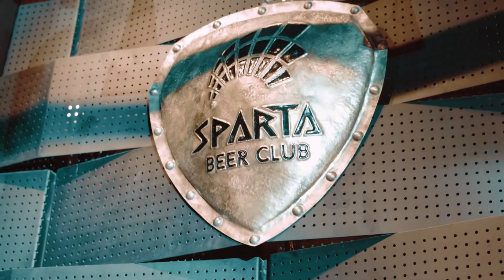RA MẮT ĐẤU TRƯỜNG SPARTA | SPARTA BEER CLUB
🍻🎶Ẩm thực, BEER VÀ âm nhạc sôi động là 3 yếu tố khiến SPARTA trở thành ĐẤU TRƯỜNG BEER CLUB SỐ 1 HÀ NỘI.

🎉👑Cùng chiêm ngưỡng lại toàn cảnh Đấu trường quy mô, nơi quy tụ  "tinh thần chiến binh" đẳng cấp và đỉnh cao số 1.

• Địa chỉ: Tầng M, tòa nhà SongHong Land, 165 Thái Hà, Hà Nội